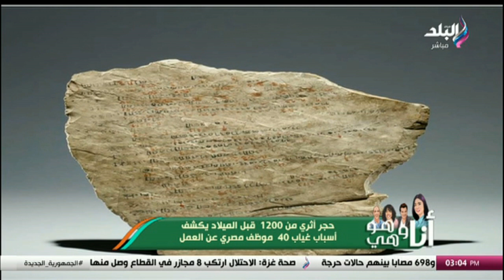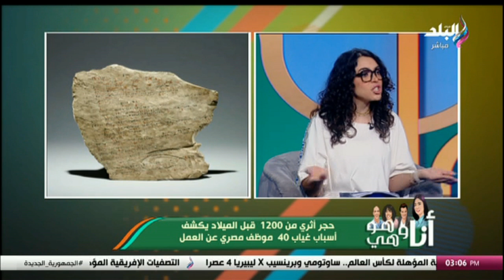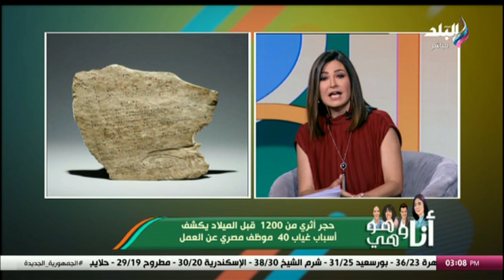أقدم كشف حضور وانصراف في التاريخ.. حجر أثري من 1200 سنة قبل الميلاد يكشف التفاصيل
جزء من حلقة اليوم 9 يونيو 2024 من برنامج أنا وهو وهي تقديم كلاً من دينا رامز، اية شعيب، شريف نور الدين و حسام المراغي وفيها استضافة خبيرة الأبراج إيمان خير، هل يفوز منتخب مصر غدًا على غينيا بيساو؟.. تعرف على توقعات خبيرة الأبراج إيمان خير، خبيرة الأبراج إيمان خير تكشف.. هل ينجح فيلم «كونداليني» بطولة ظافر العابدين ومنة شلبي؟، مسرحية الأرتيست.. قصة زينات صدقي تسلط الضوء على معاناة الفنانين، بطلة مسرحية الأرتيست تكشف معاناة زينات صدقي الحقيقية بعد تجسيد شخصيتها، أثار انفصال الأهل على حياة الأبناء، هل تأثير انفصال الزوجين على الأبناء إيجابي أم سلبي؟، وخبر زواج بيكيه يعيد الجدل حول علاقته بشاكيرا.